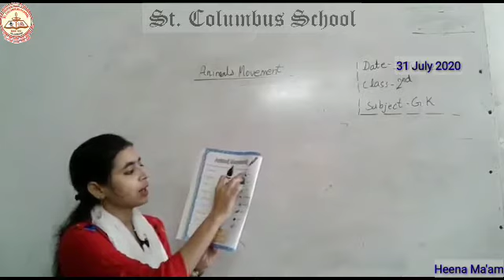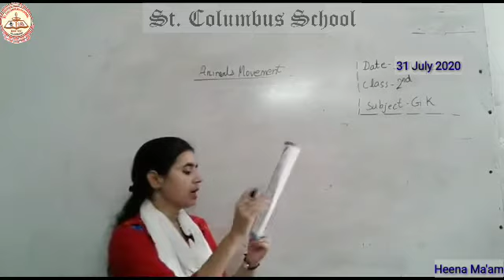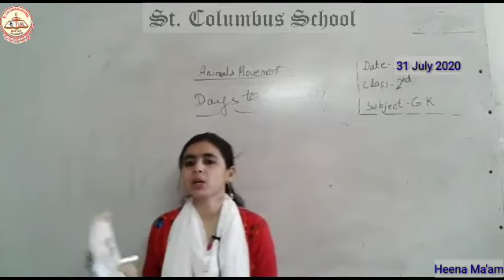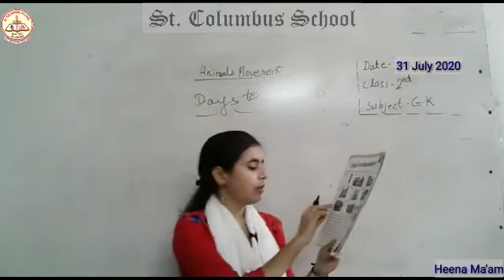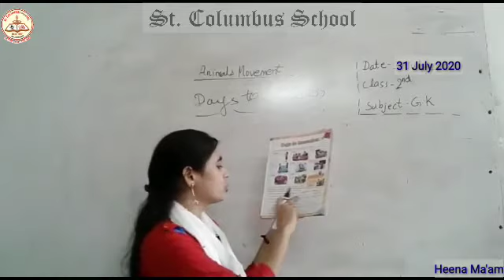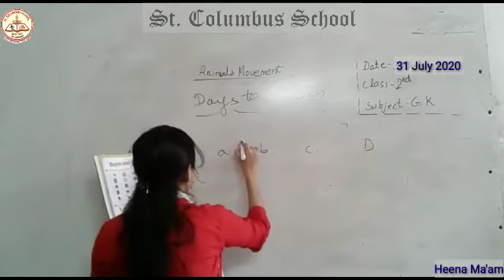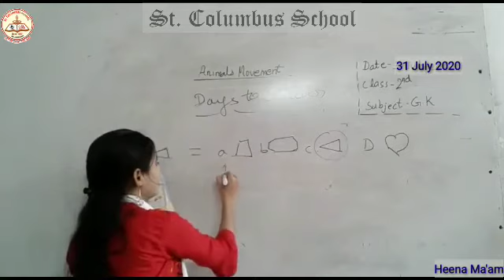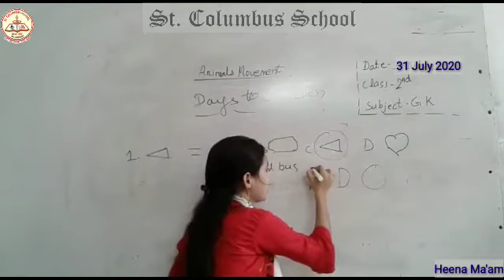Class 2 | General Knowledge | By Miss Heena